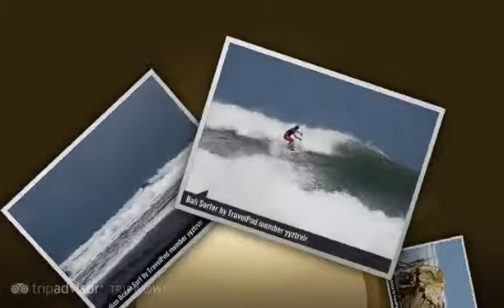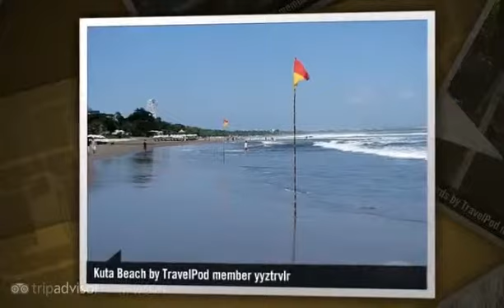"Winter in Bali" Yyztrvlr's photos around Kuta, Indonesia (when is winter in bali)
Preview of Yyztrvlr's blog at TravelPod.